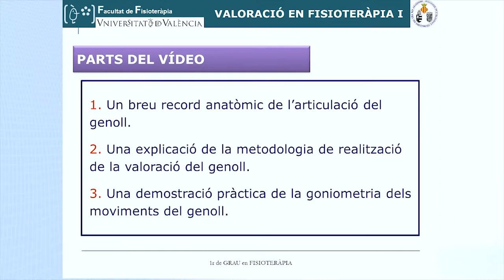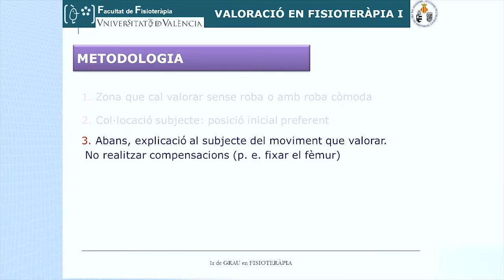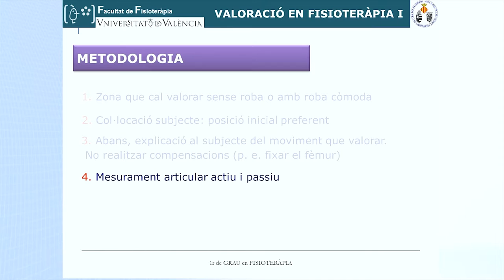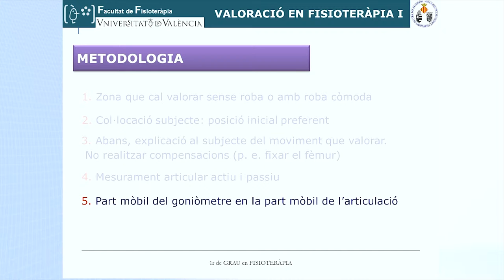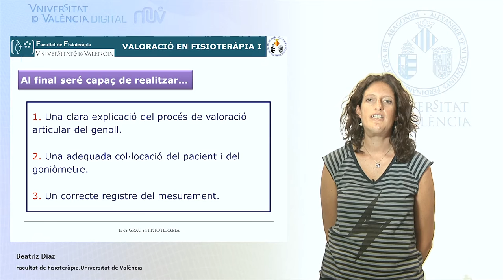Valoració articular del genoll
Sisè vídeo d'una sèrie de set sobre valoració articular, en el qual es mostra la valoració goniomètrica del genoll.